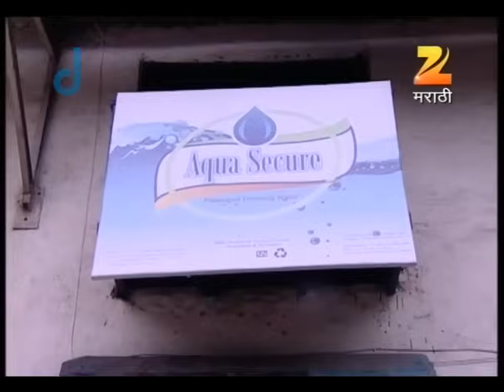Pintya पडला प्रेमात: Janhavi झाली खुश | Honaar Soon Mee Hyaa Gharchi | Full Ep 656 | Zee Marathi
Shri tells Janhavi that Pintya has fallen for a girl. He suggests Janhavi to take a stand for Pintya and convinces her parents for his wedding. Dattatray and his daughter enter Sadashiv's house. On the other hand, Pintya takes her sister to Sunita's workplace. They observe that Sunita's boss is scolding her for being careless in her work. Sunita explains to her boss that her team has already finished their duty. Sunita's boss realizes her mistake. She apologizes to Sunita for her behaviour. Pintya introduces Sunita to Janhavi. Will Shashikala allow Pintya to marry Sunita? Watch the episode for more details.The show is based on a unique story interestingly spun around the graceful ways with which Janhavi deals in little moments of challenge of dealing with 6 completely different mothers-in-law.

Star Cast : Tejashree Pradhan,Shashank Ketkar,Suhita Thatte,Rohini Hattangadi,Asha Shelar,Leena Bhagwat,Supriya Pathare,Atul Parchure